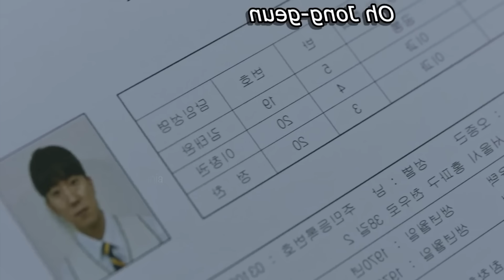1️⃣ Mark കുറഞ്ഞാൽ നിങ്ങൾ മരിക്കും പക്ഷേ അതൊരു ആത്മഹത്യയാണോ അതോ കൊലപാതകമോ 🔥School Horror 🔥